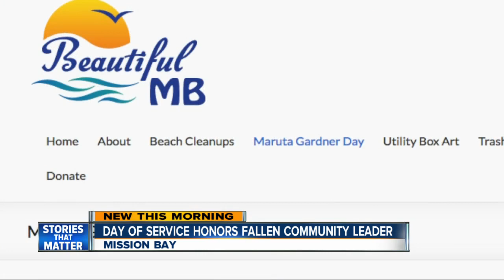Community plans day of service to honor fallen 'Graffiti Lady'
A "Day of Service" around Mission Bay will honor a woman killed by a drunken driver while she was painting over graffiti.